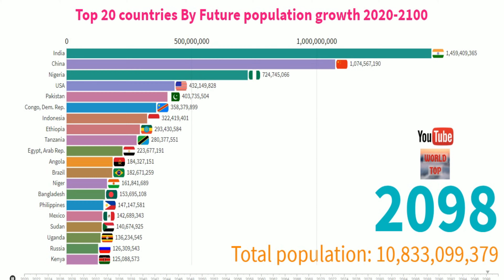Top 20 Countries By Future Population Growth 2020-2100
Free 30 day Audible Premium Plus Trial & two free audiobooks

Free 30 day audible membership INCLUDES 2 FREE Audiobooks

Top 10 life-changing books

gifting you free 30 days amazon prime video trial

Free 30 days amazon Kindle Trial and Read book like this

Amazon prime free 30 day trial

If you enjoyed while watching this video, please do not forget to hit that SUBSCRIBE button, LIKE the video and let us know what were your impressions in the COMMENTS down below.
future world population 2200 .

 generate revenue for this channel. Thank you for your support.